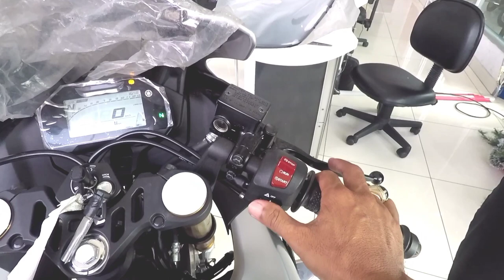New YAMAHA R15M - Bener mirip R1M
Yamaha R15M harga mulai 43 jutaan otr jakarta.